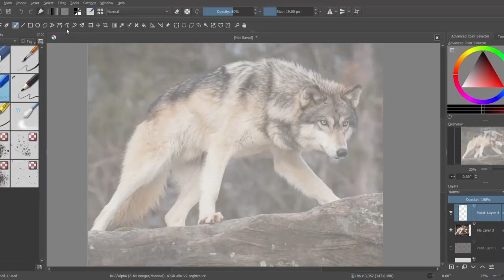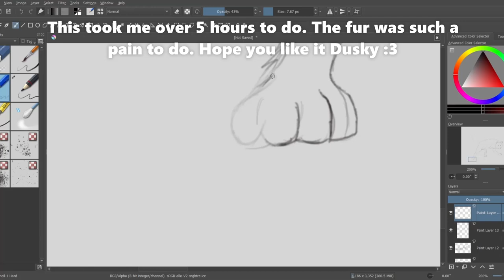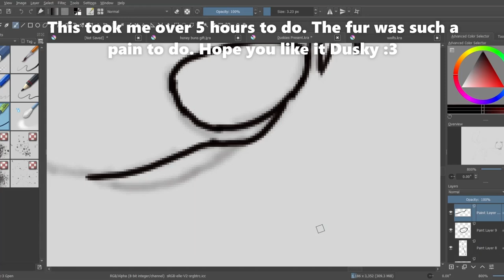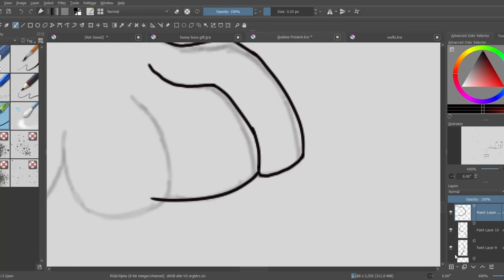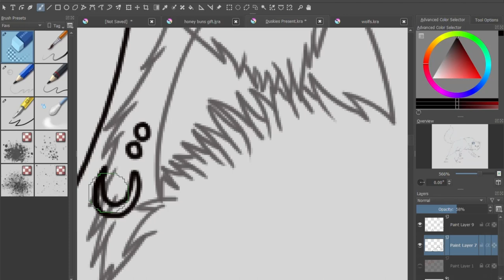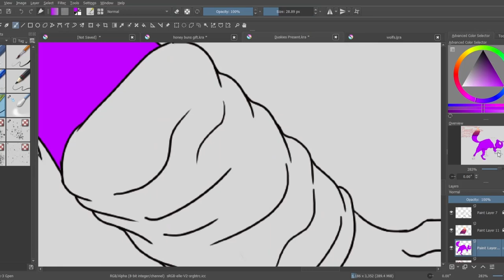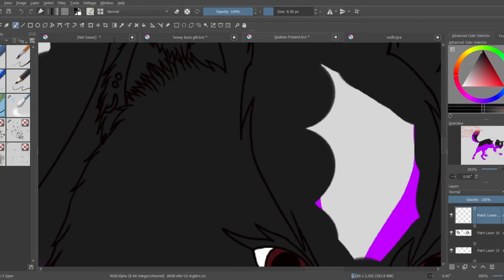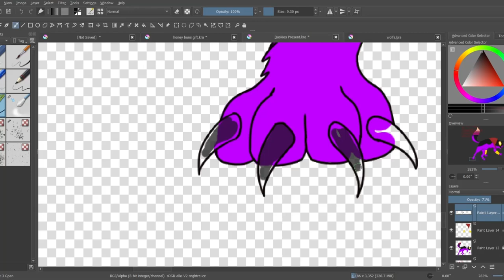Dusky The Border Collie Wolf Hybrid!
What’s This Drawing? This is a long over due. B-day Present for my close friend Dusky. I hope u Enjoy your Present!

Krita - Free

I Draw
• Horses
• Wolves
• Fantasy Animals (Unicorns/Pegasus/Alicorns/Dragons/An More)
• occasionally Other Animals

I Don’t Draw
• Objects
• Humans
• Anthro
• Insects/Bugs
• NSFW